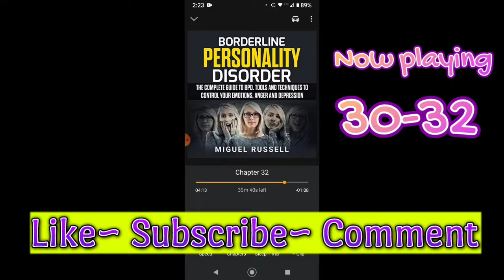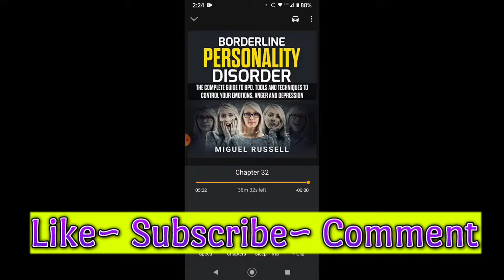Part 30-32 How to live with borderline personality disorder.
a deep dive into borderline personality disorder how to tell if you are mate may have it.